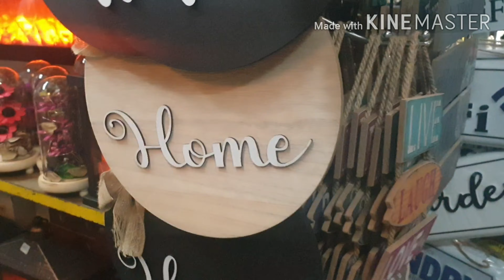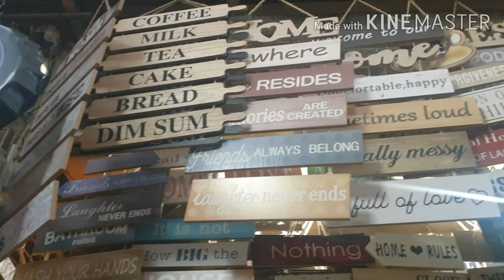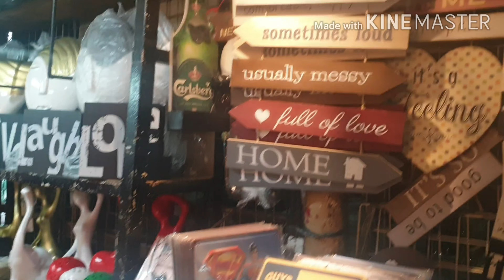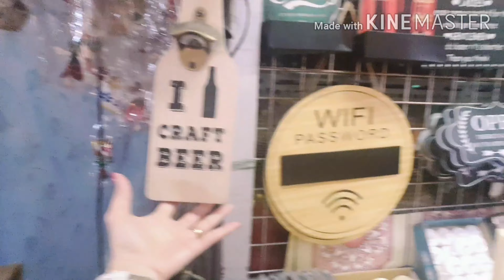Dapitan Arcade tour and price check/ super mura!!!!